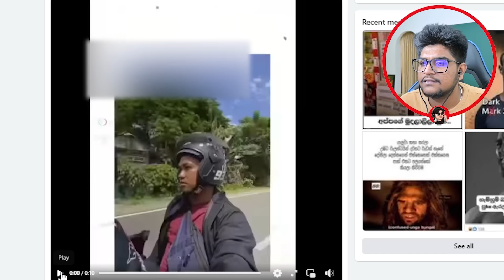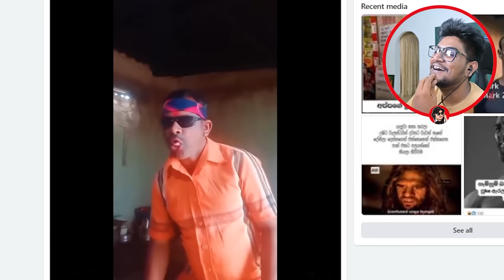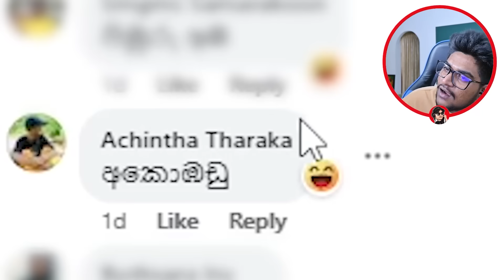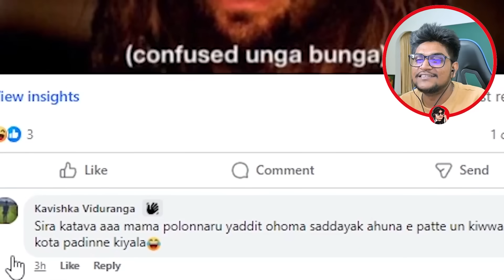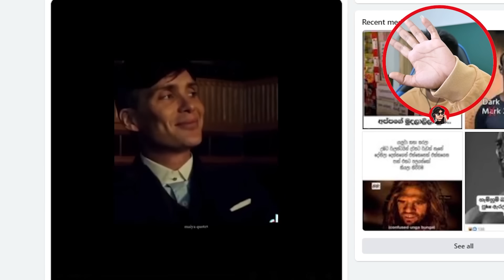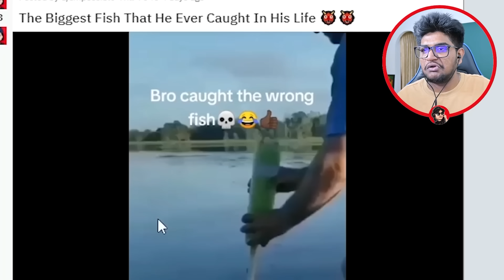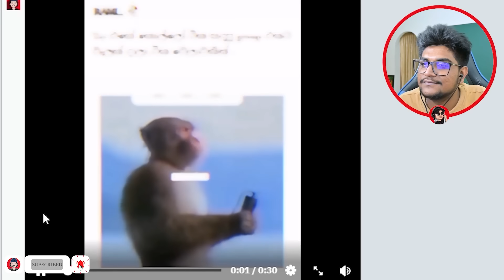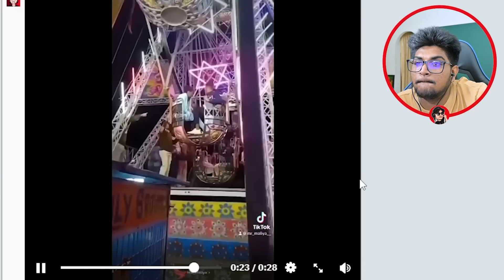හින්දි සිනමාව කැලබෙයි !! | The kota